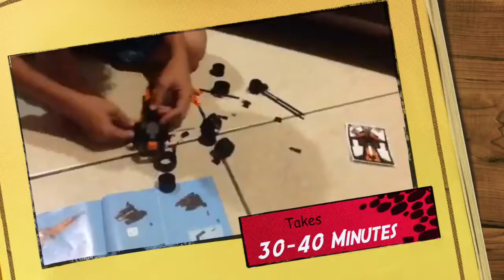Lego Technic Time-lapse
Here is a time lapse of Thomas and Daniel making a orange and black car.